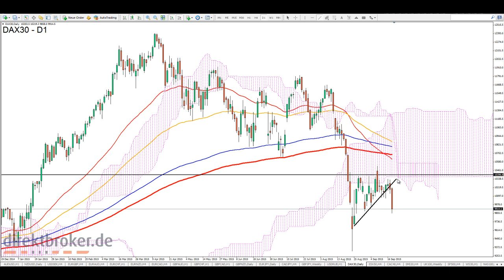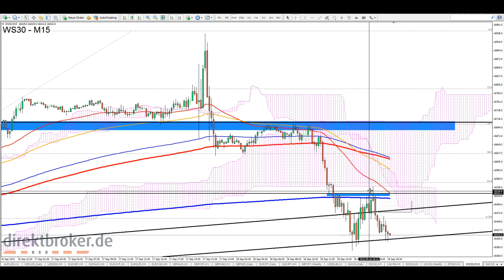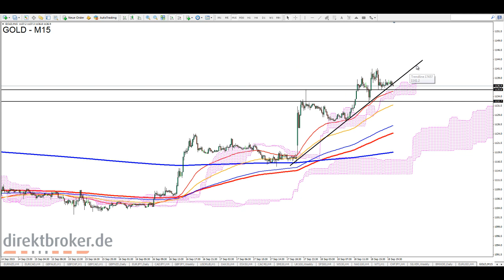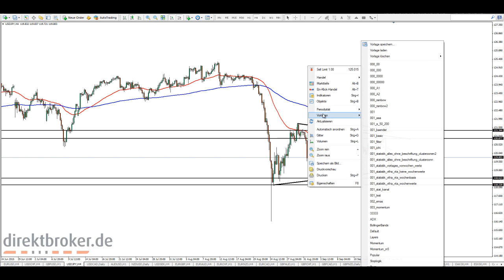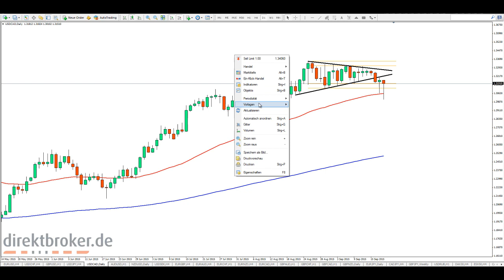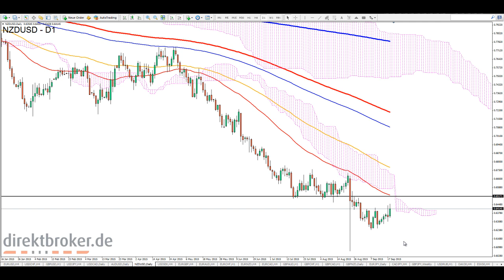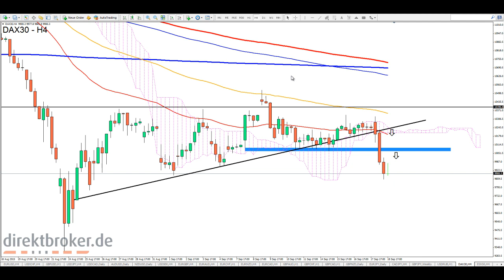FOREX am [Abend] - Fr, 18.09.2015